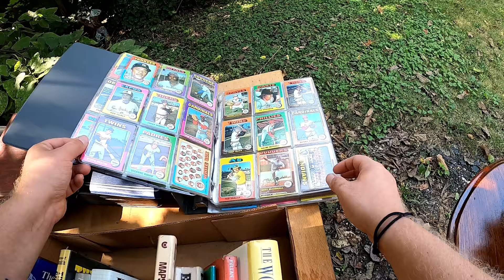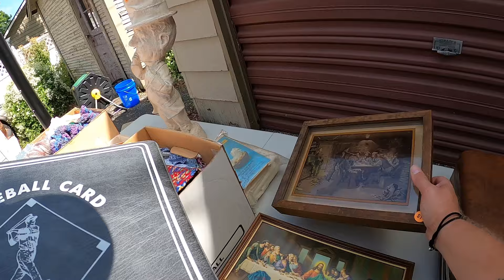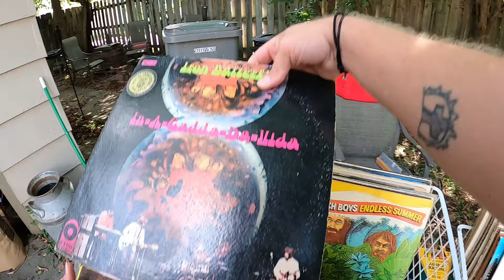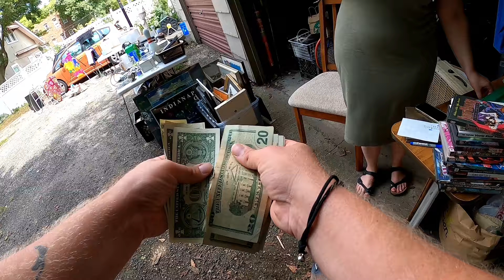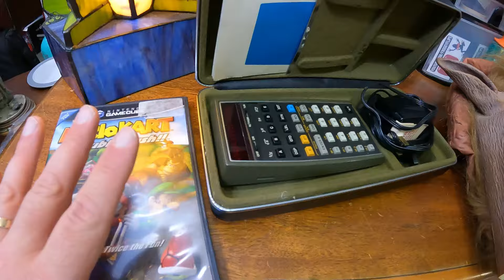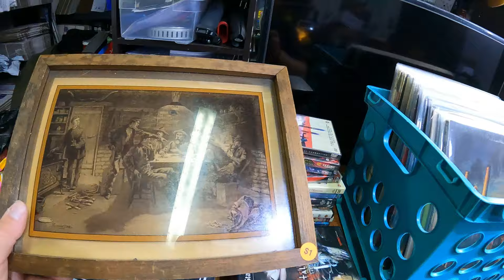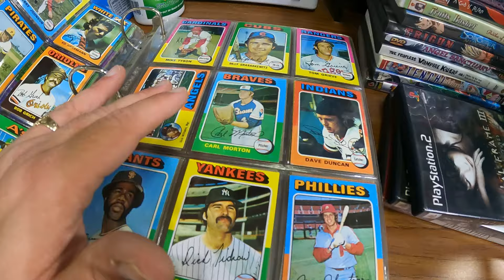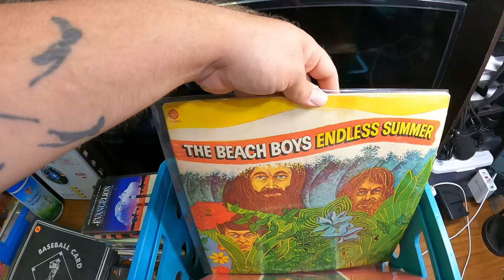ONE YARD SALE CAN CHANGE EVERYTHING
My ebay store

Hit about 50-60 yard sales and garage sales and came up empty handed...until I found this last sale.  The ebay resell haul was pretty epic, imo.  Garage sale / yard sale ride along!

My Antique Booth:
Booth 398
107 W Main Street

video keywords
storage units
estate sale
estate sales
AUCTION HAUL
HAUL VIDEO
AUCTION GO PRO
auction video
auction score
reselling
ebay haul
auction with me
reseller chain letter
resell haul
reseller
reseller vlog
treasure hunting
treasure hunt
american pickers
picking auctions
auction picker
garage sale
yard sale
local auction
resell video
ebay video
picking
froggy flips
froggyflips
This was the deal of a lifetime
private pick
vintage treasure
garage sale
yard sale
garage sales
yard sales
bolo
ebay bolo
ebay seller
reseller
picking garage sales
reselling
froggy flips
froggyflips
picker
picking yard sales
treasure hunting
haul video
resell haul
selling
american pickers
reseller
reseller community
reselling community
ebay
amazon